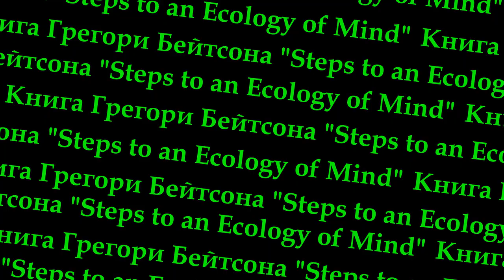«Шаги к экологии Разума» Грегори Бейтсон: Предисловие автора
Предисловие

Некоторые люди способны работать стабильно, несмотря на отсутствие успеха и внешней поддержки. Я не из таких. Мне всегда нужно было знать, что кто-то верит в то, что моя работа имеет потенциал и правильное направление. И часто меня удивляло, что другие верили в меня в моменты, когда я сам едва верил в себя. Иногда я даже пытался снять с себя ответственность, которую накладывала их вера, думая: «Но они же не знают, чем я на самом деле занимаюсь. Как они могут знать, если даже я сам не знаю?»
Уважаемый …
Если Вам интересны другие материалы нашего производства, то позвольте рекомендовать Вам